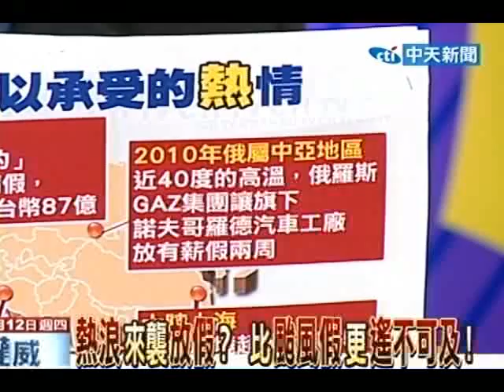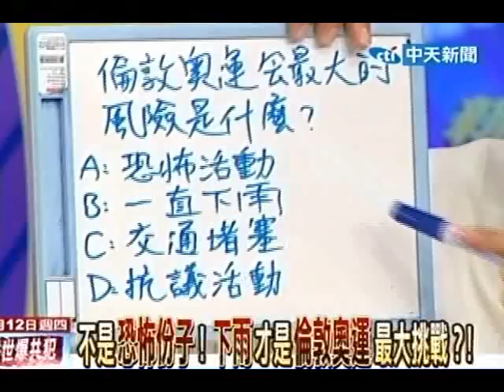新台灣星光大道20120712(4/4)》連續五天高溫38.7℃才叫熱浪？